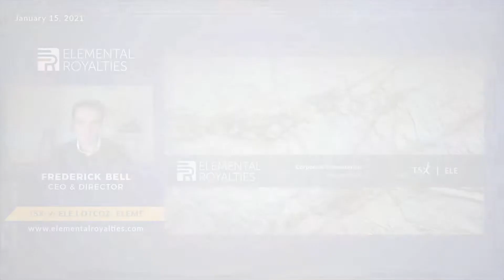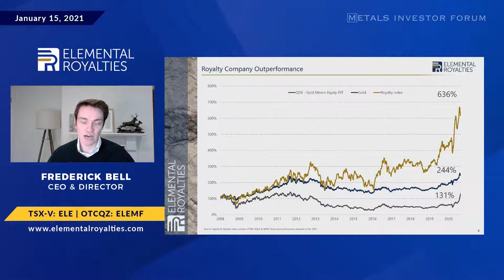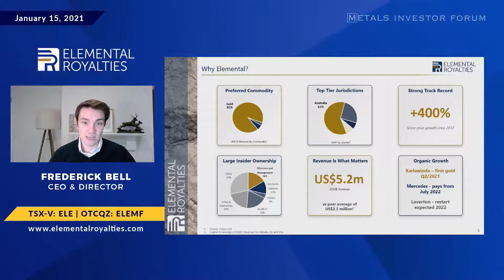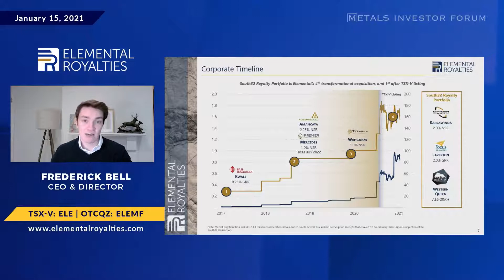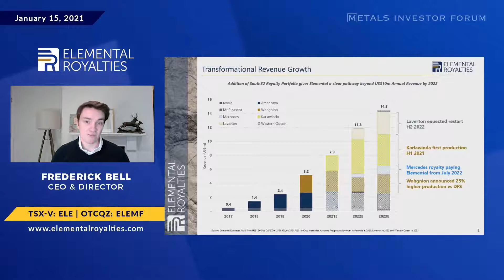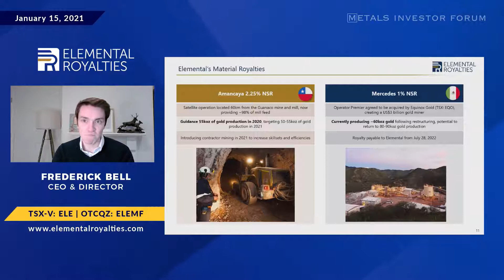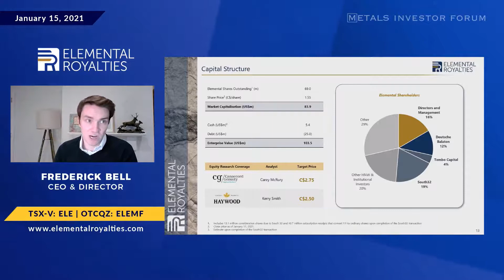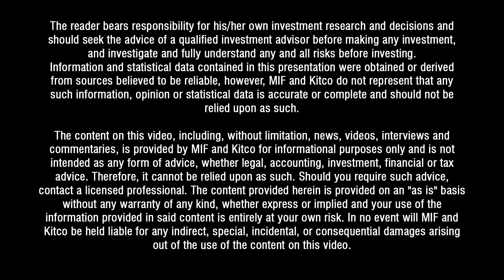Frederick Bell of Elemental Royalties presents at the Virtual Metals Investor Forum on Jan. 15, 2021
Frederick Bell, CEO & Director of Elemental Royalties Corp. (TSX-V: ELE | OTCQX: ELEMF) presents at the Virtual Metals Investor Forum on January 14-15, 2021.